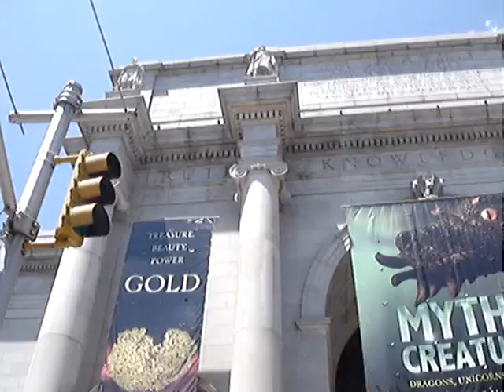Dilan At Museum In New York